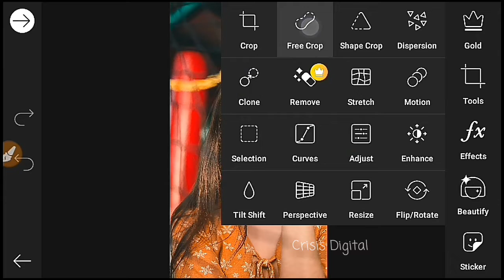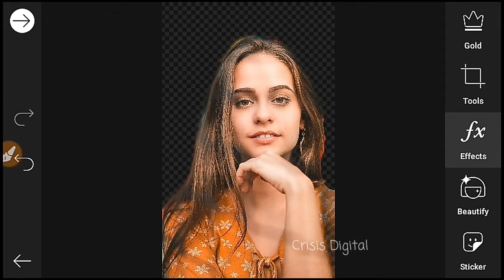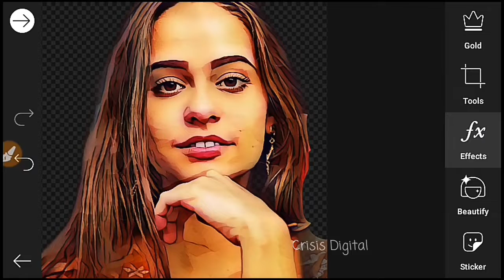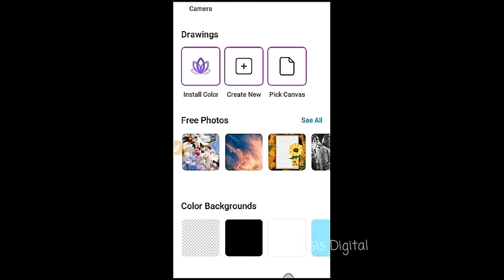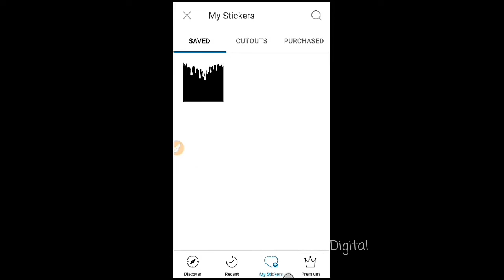Picsart portrait Cartoon Photo Editing Tutorial || portrait image editing ||vector art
This video shows how to add cartoon and dripping effect to an image using picsart on android phones. Very simple technic.

Plz watch this video before watching the above one.

remove bg
PicsArt 2020
PicsArt tricks
cb editing
color editing
PicsArt tutorial